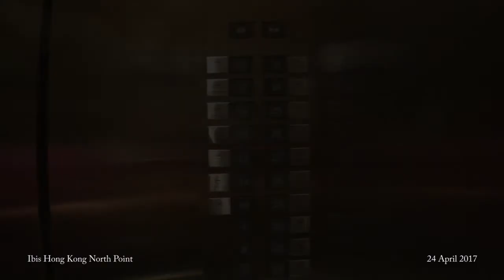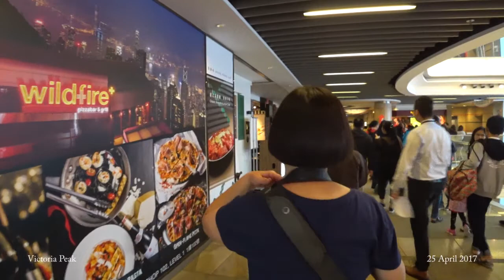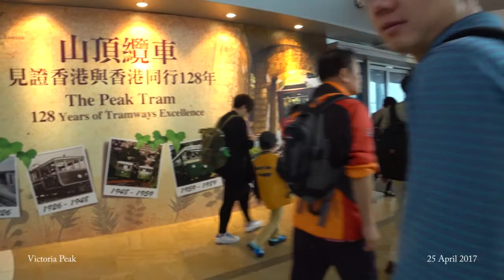01 - Hong Kong Day 1 & 2 (2017)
Ibis Hong Kong North Point, Victoria Peak Train, Victoria Peak, Victoria Harbour